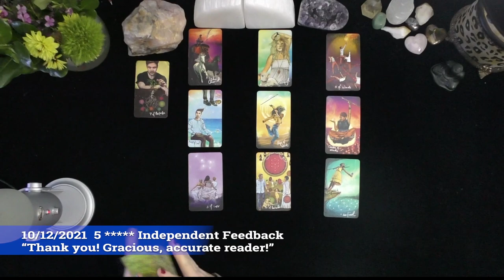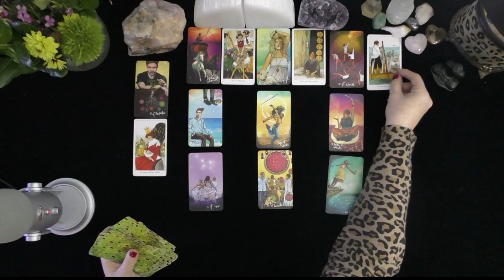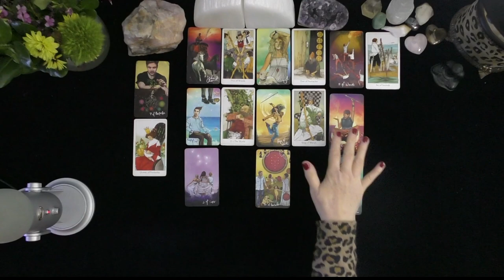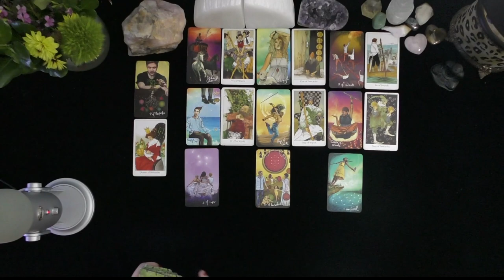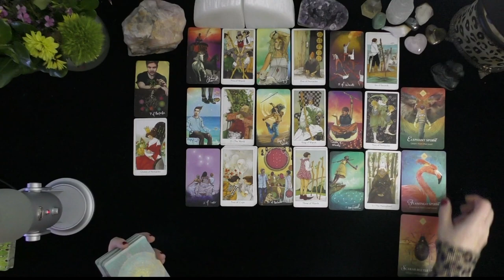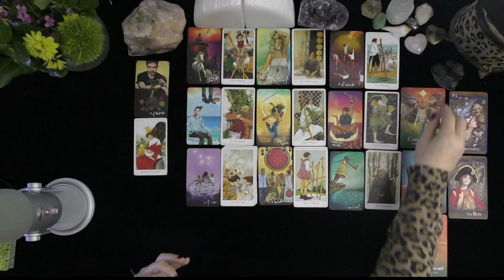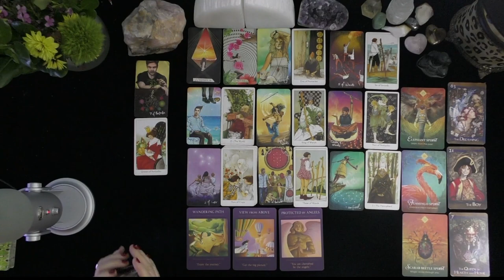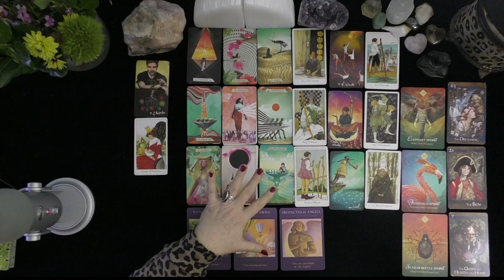GEMINI~MAGIC AND COMMITMENT TAKE CENTER STAGE! LOVE TAROT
GEMINI~MAGIC AND COMMITMENT TAKE CENTER STAGE!~LOVE TAROT~LOVE READINGS~ARIES TODAY~TIMELESS, 2021, Irish Donna Tarot
DONNA WILDER-HART
5 INDEPENDENTLY VETTED READINGS SINCE 2007